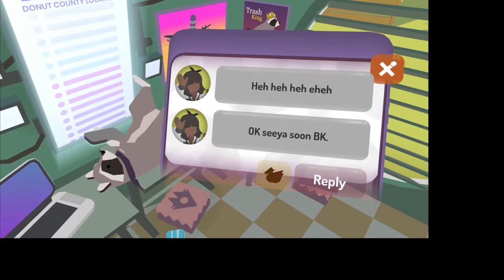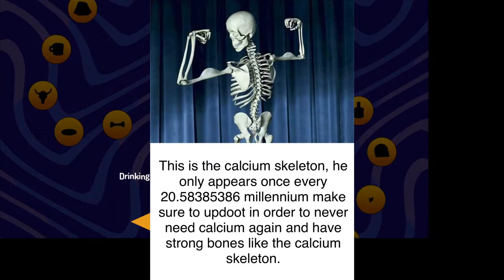Lets Play Elizabeth | Donut County | Part 1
Playing a holey game with a friendo